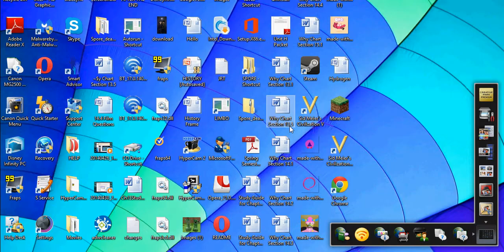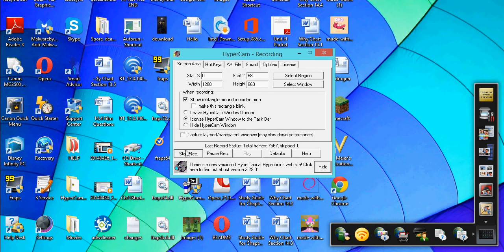SPORE Ep. 2: Landfall